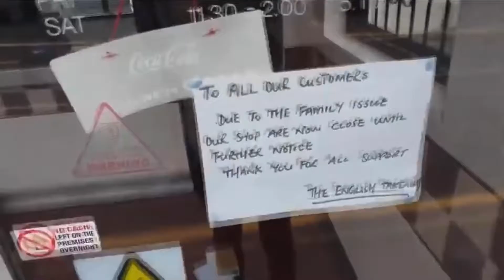Callum’s corner - “A dickhead is a dickhead even in a dream”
God bless  everyone video I stole to make this